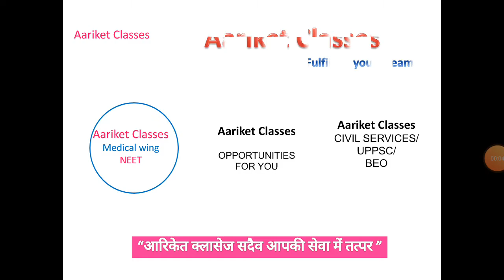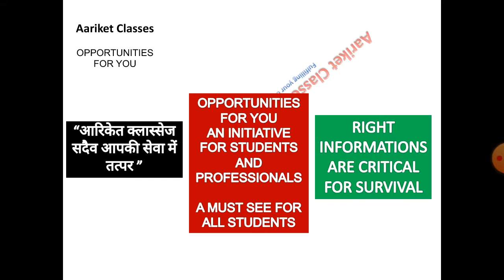A Very Happy Janmashtmi श्री कृष्ण जन्माष्टमी की हार्दिक शुभकामनाएं by AARIKET CLASSES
WISH YOU ALL A VERY HAPPY SHRI KRISHNA Janmashtmi MAY GOD FULFILL ALL YOUR DESIRES AND ALL OF YOU ACHIEVE A GREAT HEALTH AND SUCCESS IN LIFE
FROM
AARIKET CLASSES
WITH BEST WISHES
Dr. ASHISH KUMAR DUBEY